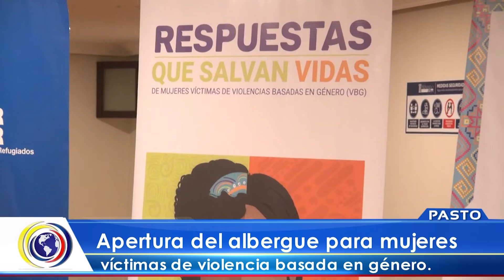CncNoticiasPasto|Apertura del albergue para mujeres víctimas de violencia basada en género